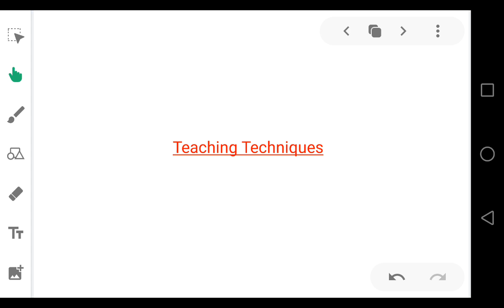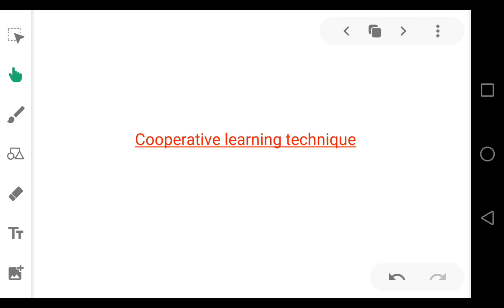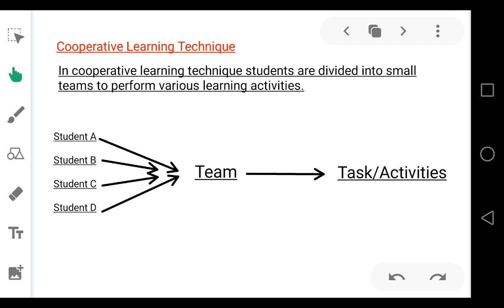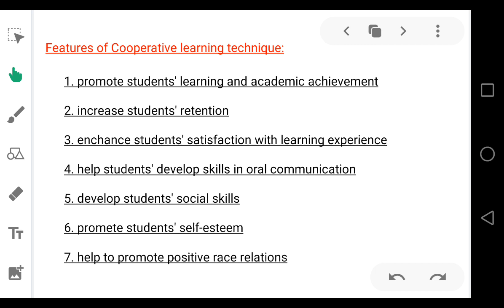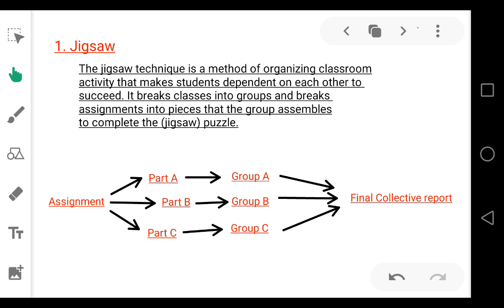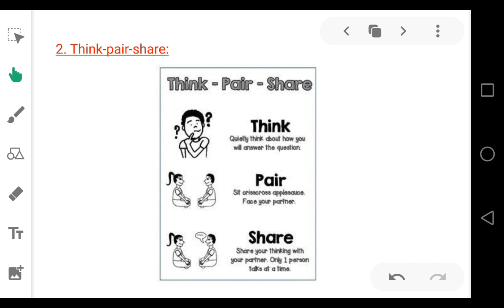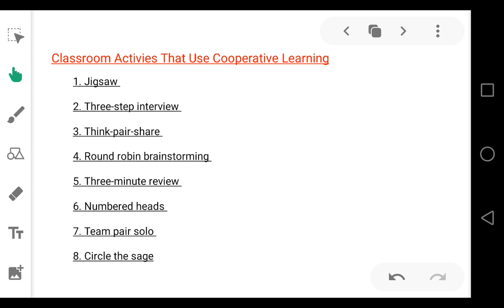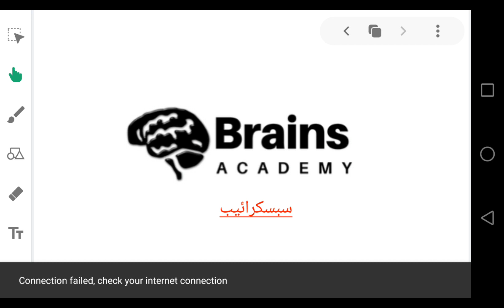Pedagogy Lecture 11 | Teaching Techniques-Cooperative Learning | NTS Preparation 2020|Brains Academy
Teaching Techniques - Cooperative Learning

This is our Eleventh lecture of the course "How to lean pedagogy".

In this lecture of pedagogy we are going to discuss another type of Teaching Techniques, which is Cooperative Learning

So please support us and also share this with your friends.